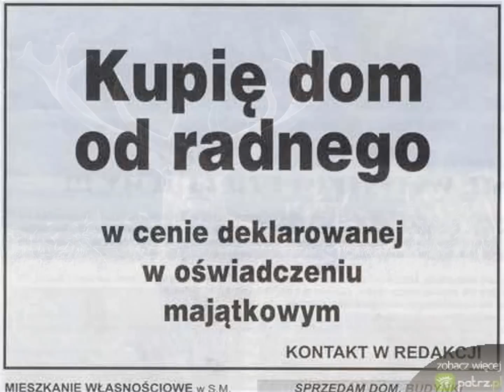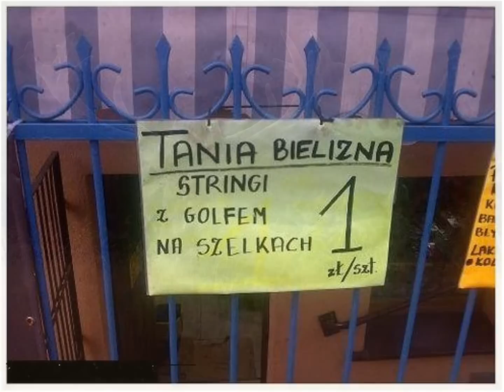MOŻNA ITAK....MOŻNA ITAK